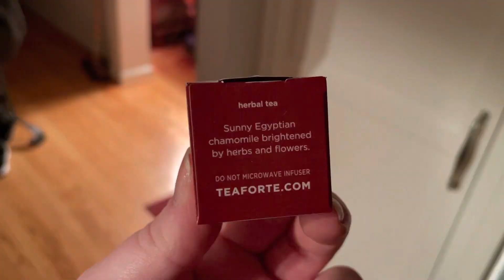The Christmas House || A Very Low-Effort Vlogmas: Day 24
Driving around, checking out Christmas lights before it’s too late. Enjoying pho. Checking out the Christmas house during it’s last year :(